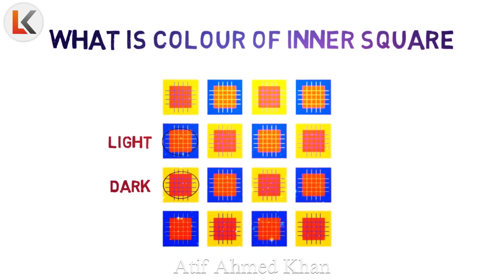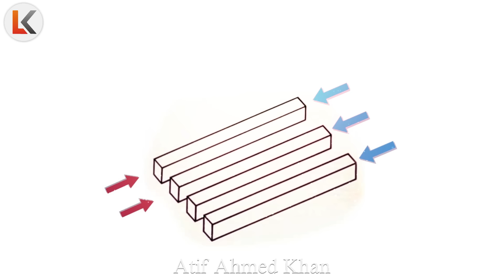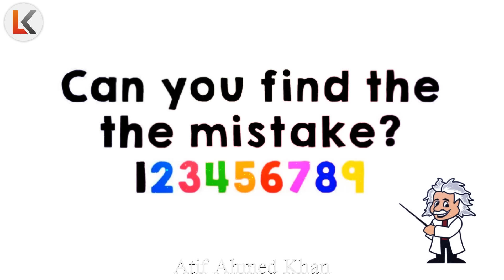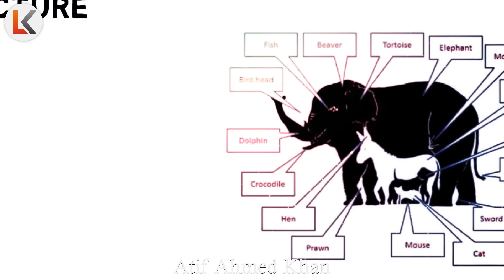INTELLIGENCE TEST - 10 SIGNS You Are Actually a GENIUS urdu hindi | PERSONALITY TEST Learn Kurooji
inspirational video
successful people
personal growth
self help
success
 motivational video
motivational video in hindi
inspirational video
motivation
inspirational speech

HOW TO STOP OVERTHINKING urdu hindi | How to Stop Your Mind Chatter Inspirational Speech